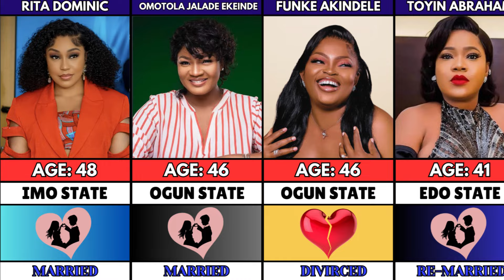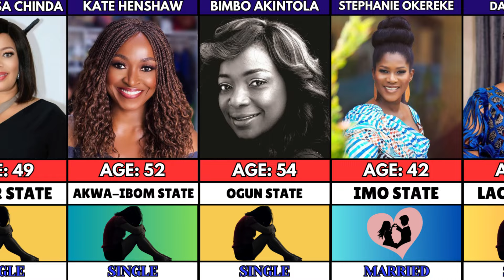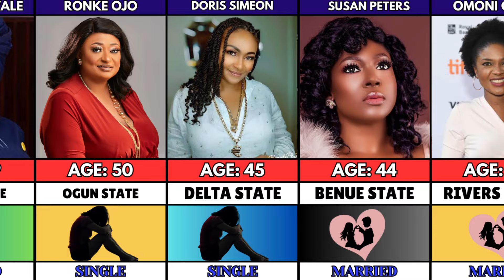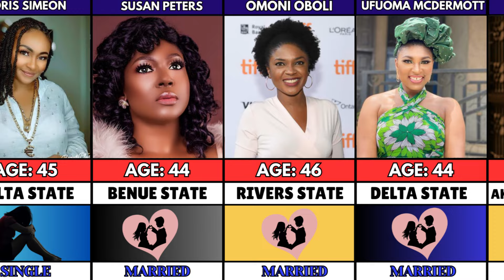50 Nollywood Actresses, Marital Status, Age, State Of Origin